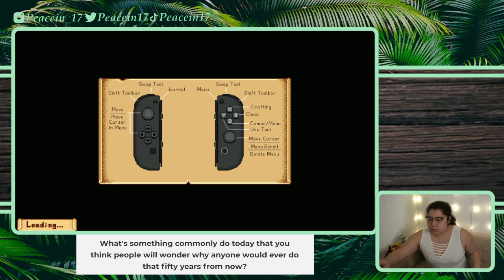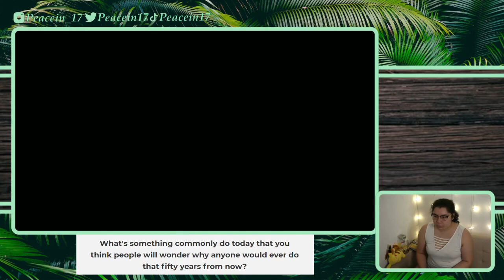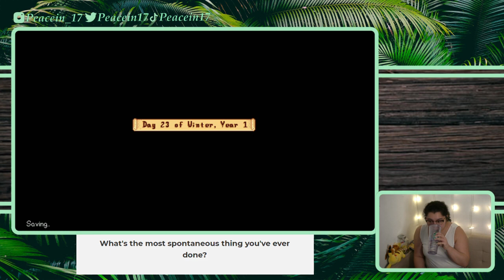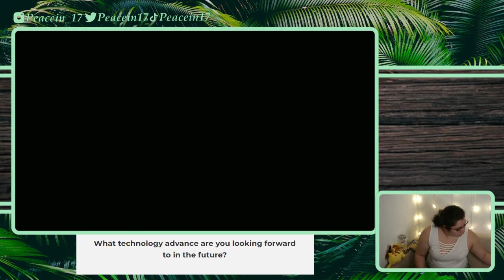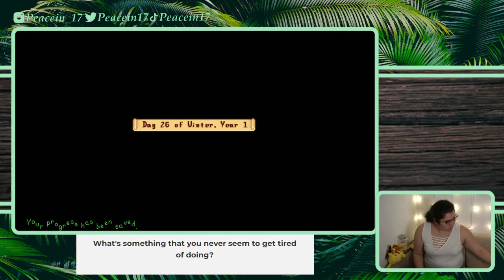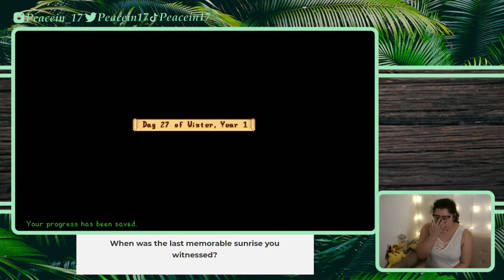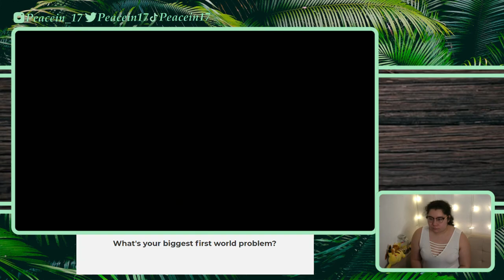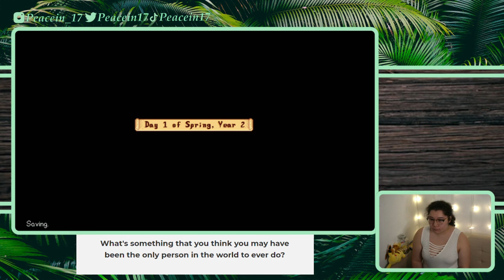12/7/21 FORCING MYSELF TO TALK with a Random Question Generator - Year 1 Winter - Stardew Valley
Time Stamps
00:02:25 Intro then Gameplay